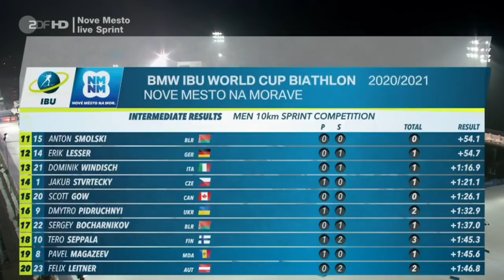2020-21 BMW IBU Biathlon World Cup - Nove Mesto | 10km Sprint Men